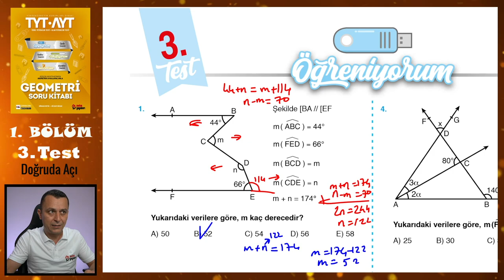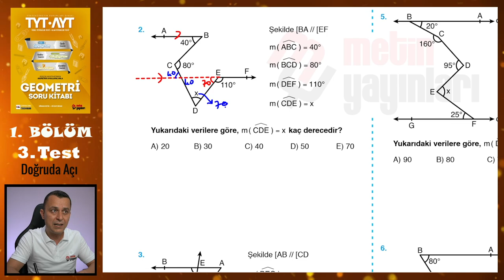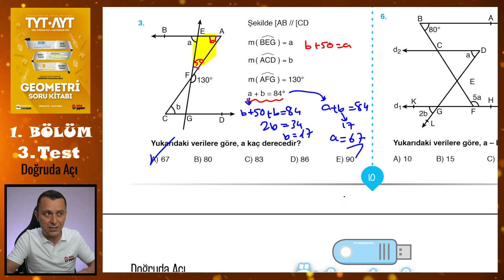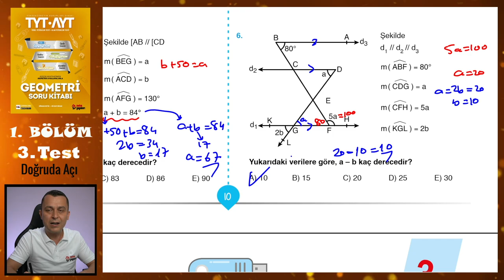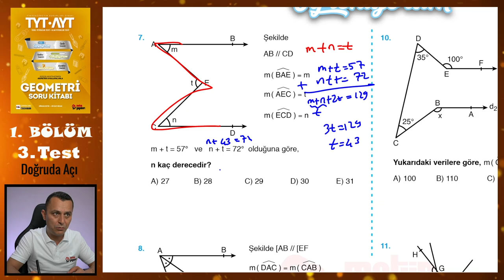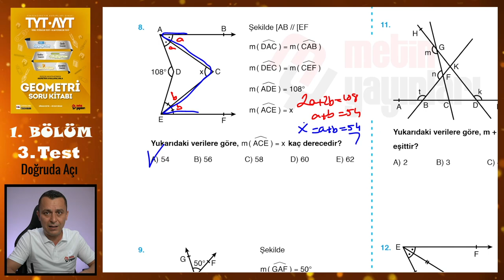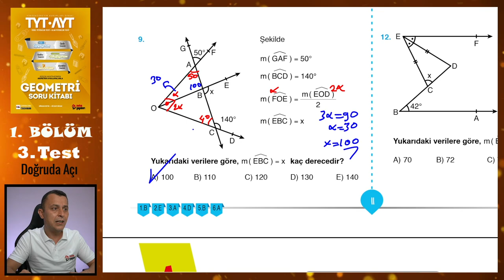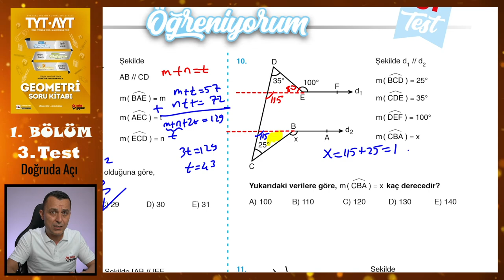3. Test | 1. Bölüm | Doğruda Açı | METİN YAYINLARI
Metin Yayınları Geometri Soru Kitabındaki 1. Bölümdeki Doğruda Açı konusundaki 3. Test'in çözümü